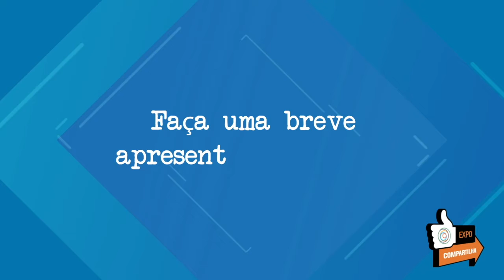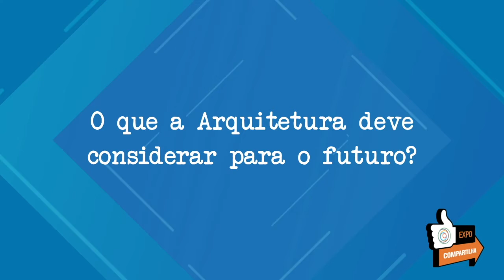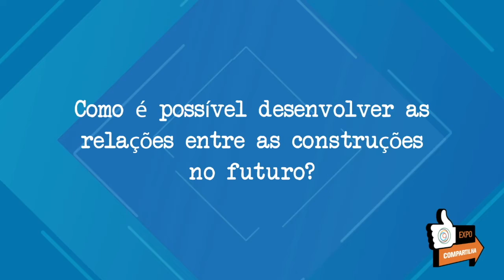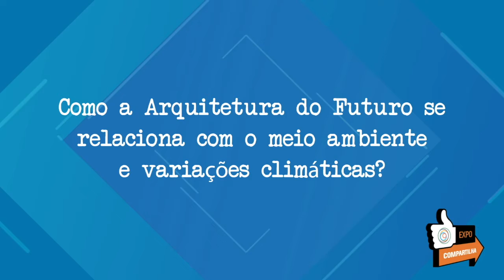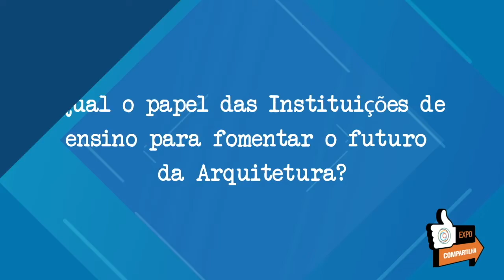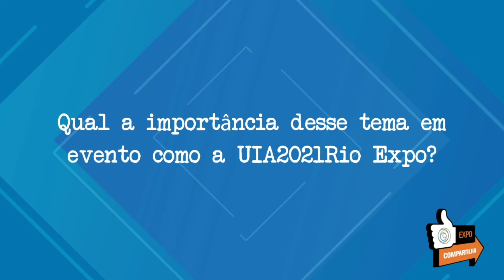COMPARTILHA EXPO - UVA - EP.08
Como é a Arquitetura do Futuro? Beatriz Balena, Reitora da Universidade Veiga de Almeida (UVA), aponta os desafios no desenvolvimento de uma arquitetura mais sustentável e responsável socialmente, e o papel das instituições de ensino nesse caminho.

Beatriz também fala sobre a necessidade de repensar a história do espaço urbano do Rio de Janeiro levando em consideração a urgência em integrar o homem com a rica natureza local, respeitando o meio ambiente e as pessoas. Afinal, que legado se pretende deixar para as próximas gerações?
Venha conferir mais esse Compartilha EXPO!